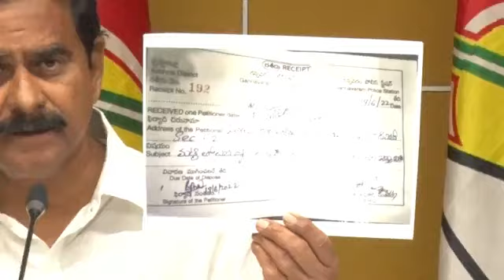5 కోట్ల ఆంధ్రుల వరమైన పోలవరం జగన్ రెడ్డికి కమీషన్ల వరంగా మార్చారు | CMTV